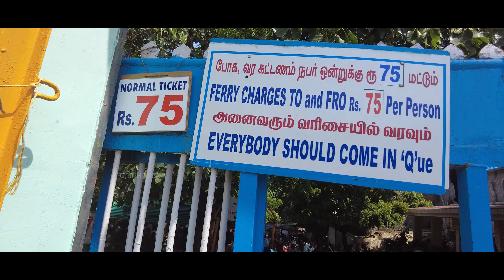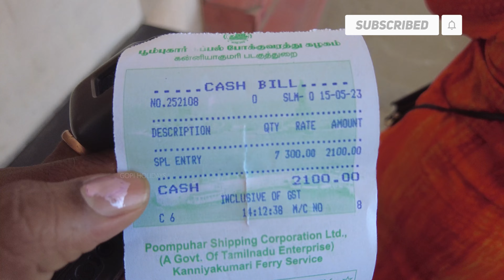Kanyakumari Vivekanandhar Rock 😍 Ep-11 Rameshwaram Family trip series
Kanyakumari Vivekanandhar Rock 😍

In this Video, We have experienced the Vivekanandhar Rock & Thiruvalluvar statue in Kanyakumari during the Day 3 of our of 5 days Rameswaram Family Trip.. Those who missed, Please check out the previous videos here.

We appreciate your support and feedback. Let's engage in meaningful conversations and share our experiences.